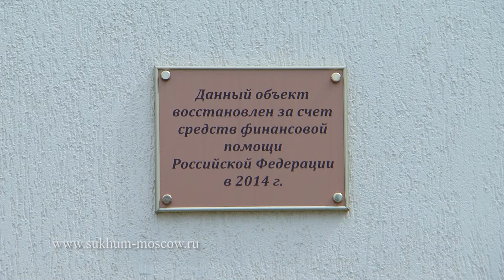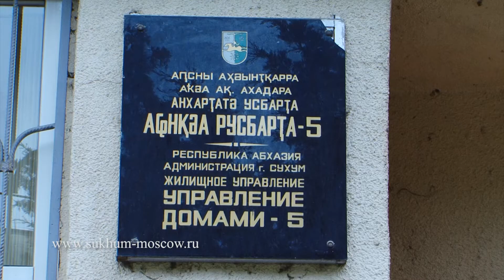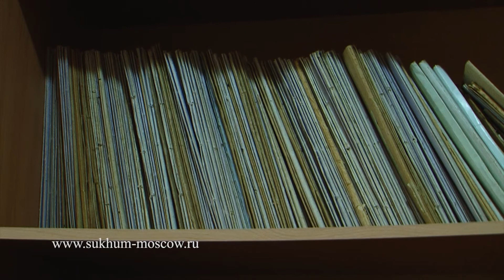Дом, который можно занять?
В Новом районе Сухума, по улице Аргун 18 А находится дом, реконструированный по программе компенсации жилья для жителей Абхазии, лишившихся домов и квартир. Но дом заселен отнюдь не полностью. Мы попробовали разобраться с тем, что происходит вокруг этой "странной" многоэтажки.